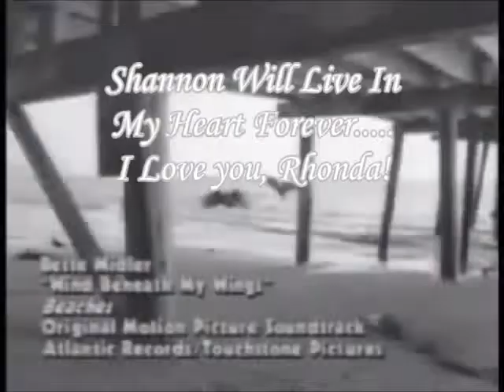Shannon & Rhonda!!! Sisters